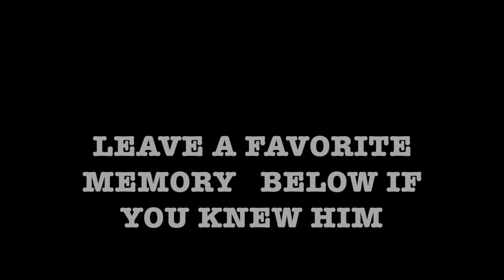My Dad DIED - here is HOW I am processing it | Preston Smiles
A tribute to my father as I explain how i found out.